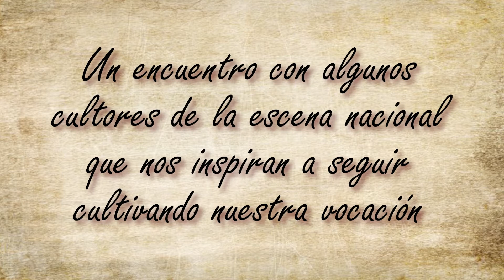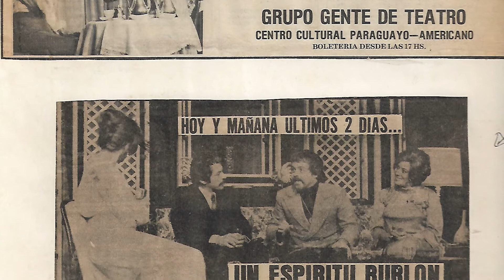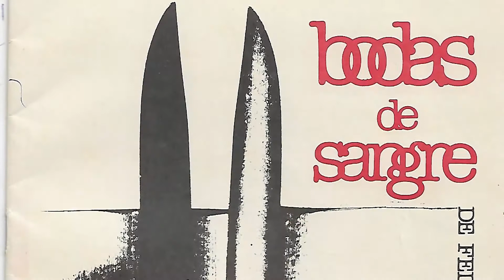JESÚS PÉREZ │ INSPIRANDO ARTE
En 1977, subía por primera vez al escenario, un hombre que a lo largo de una carrera que se extiende hasta hoy, demostró su carisma y su talento.

JESÚS PÉREZ, desde aquel personaje interpretado en “Un espíritu burlón”, y en estos largos años de vigencia en las tablas, nos ofreció muestras de su arte en obras como “Yo el Supremo”, “Bodas de sangre” , “Un paraguayo leal” y muchas otras.

Una semblanza de su carrera en un video que ARLEQUÍN TEATRO presenta con el auspicio de la FUNDACIÓN ITAÚ, continuando así con el ciclo de “Encuentros”, INSPIRANDO ARTE con personalidades de nuestra escena.